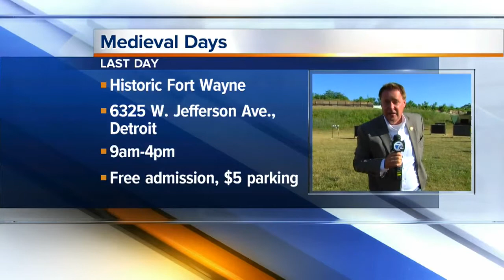Give archery a shot at Medieval Days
Jim Kiertzner